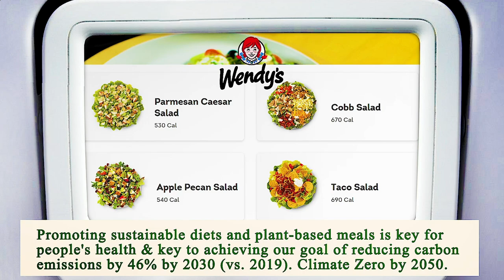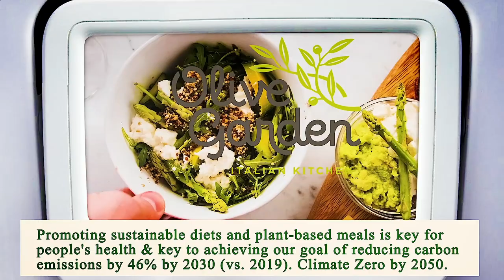Close to Me Restaurant Houston 77002 TX, Harris County, Texas